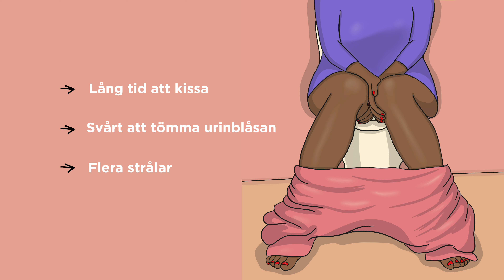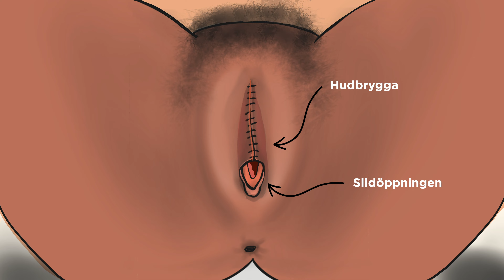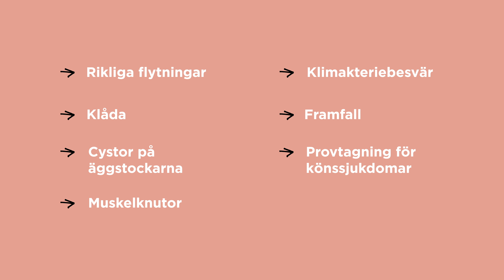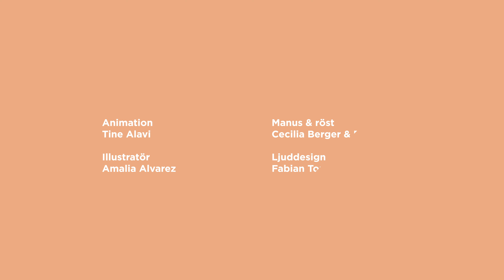Vilken hjälp erbjuds på Amelmottagningen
Vilken hjälp och vård som finns att få för den som drabbats av besvär efter genomgången könsstympning.